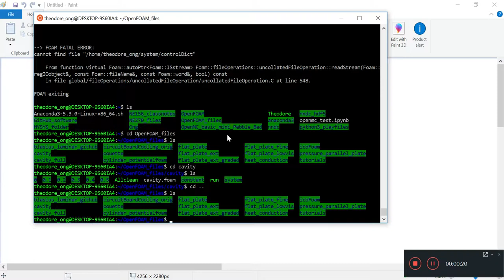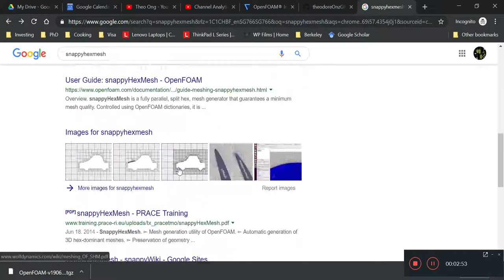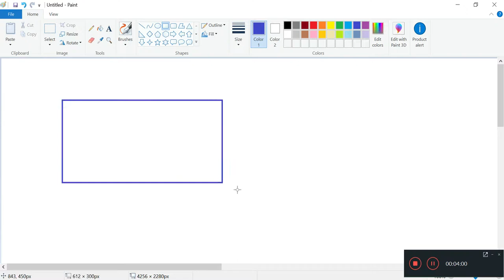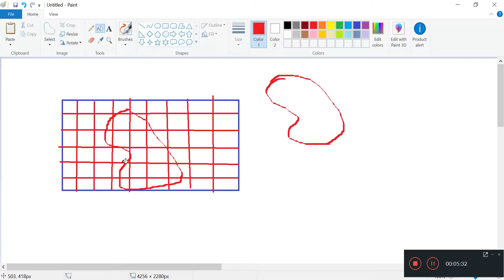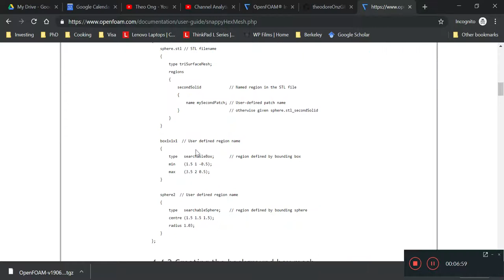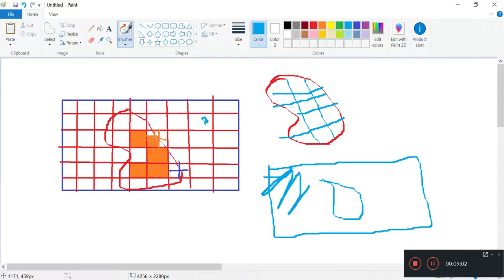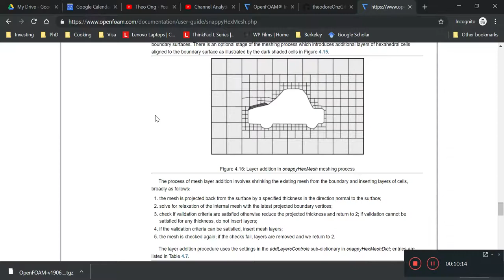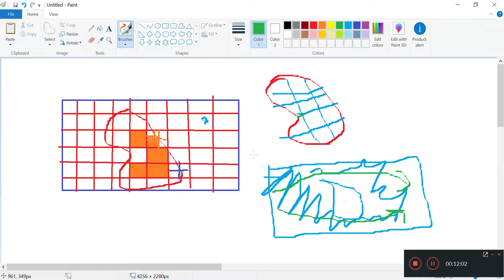OpenFOAM Intermediate 1 - snappyHexMesh Introduction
FOAMdude's snappyHexMesh Tutorials